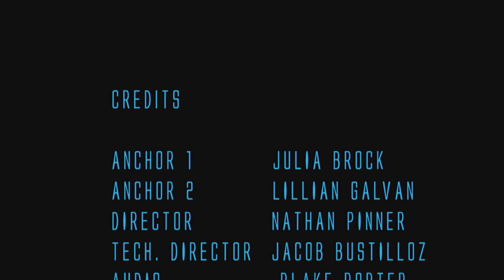MUSTANG NEWS Oct. 16, 2019 S2 E21 (Trivia Time)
In this episode of Mustang News we will have our Trivia Time segment.